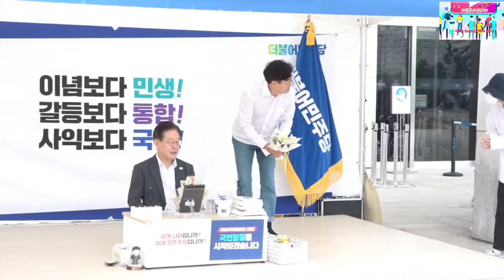2023.9.3일 李대표 무기한단식 4일째 오전~